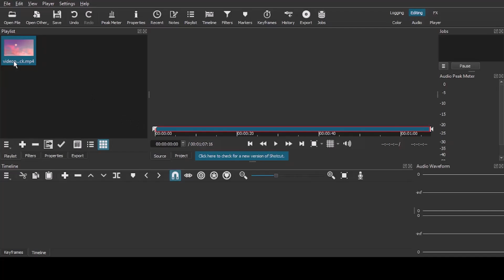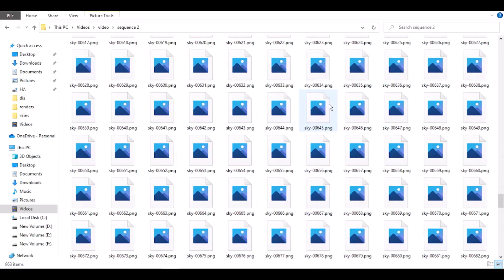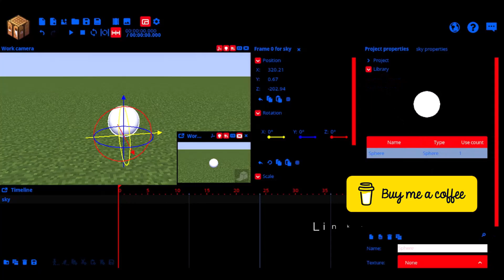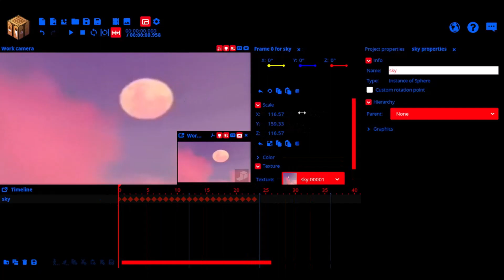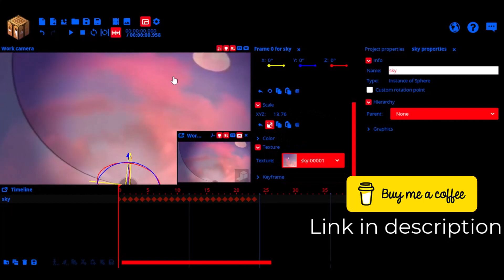Create REALISTIC Sky in Mine Imator - Inky Maze's Tutorial Will Surprise You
In this video, I'll show you how to add a realistic sky in Mine Imator. Sky is one of the most important aspects of a animation, and it's important to get it right if you want your animation to look good.

In this tutorial, I'll show you how to add a realistic sky in Mine Imator. You'll be surprised at how easy it is to create a sky that looks realistic. After watching this video, you'll be able to add a realistic sky to your animations in Mine Imator with ease!

To add some fun to the video, I've included the song "Invincible" by DEAF KEV, which I found on the NoCopyrightSounds YouTube channel You can also find DEAF KEV on SoundCloud and social media platforms such as Facebook and YouTube